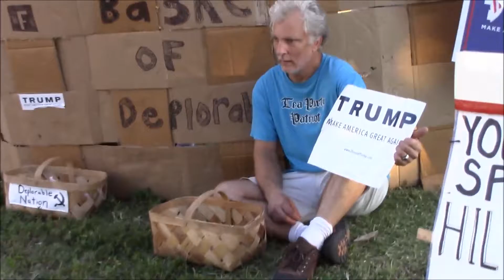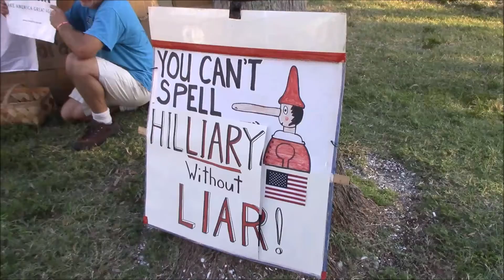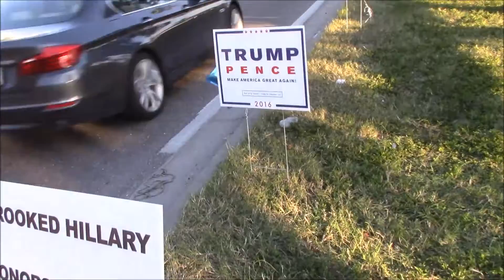Sarasota's Basket Of Deplorables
Some very enthusiastic Trump supporters along the bayfront in Sarasota Florida.